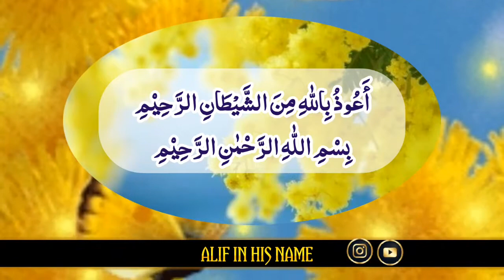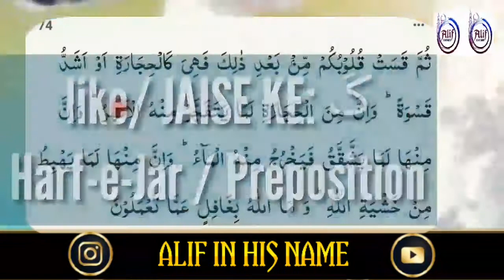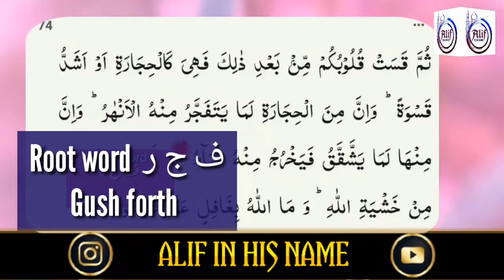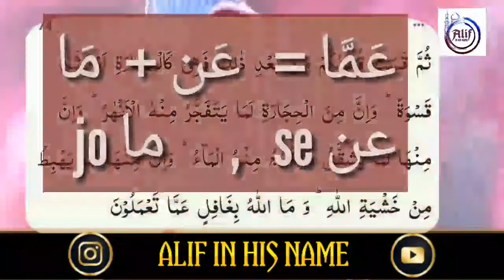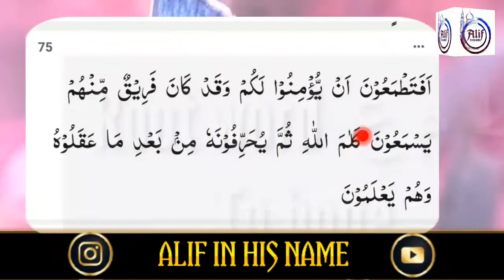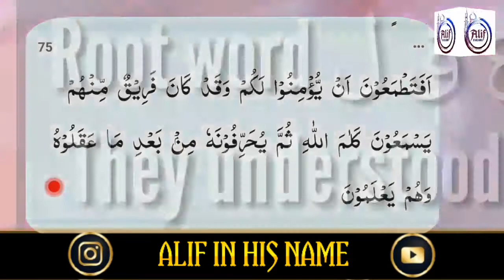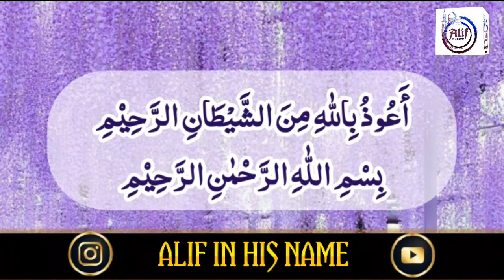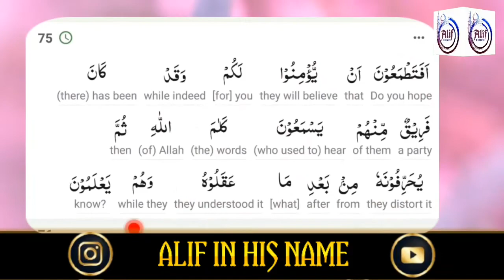002 Surah Baqarah Ayat 74 and 75 (word to word Quran translation - Lafzi Tarjuma) Alif In His Name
گرامر کے نقاط کے ساتھ
بغیر تفسير کے
~ الف ان ہز نیم

Word to word Qur'an translation
Lafzi Tarjuma e
With Grammar points to remember translation.
No Tafseer.
In Urdu
ALIF - IN HIS NAME
Adv. Ansari Shiba Parvez Akhtar